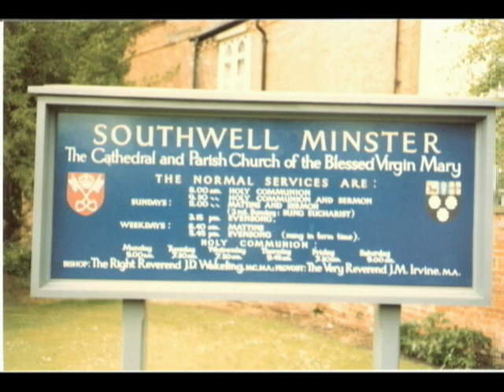St. Martin Episcopal Church, Detroit, 80th Anniversary Tribute (Part 2 of 2)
This video features photos and information about St. Martin Episcopal Church, which was founded in northwest Detroit, Michigan, on March 4, 1928. We hope you enjoy it. God Bless! (Part 2 of 2)